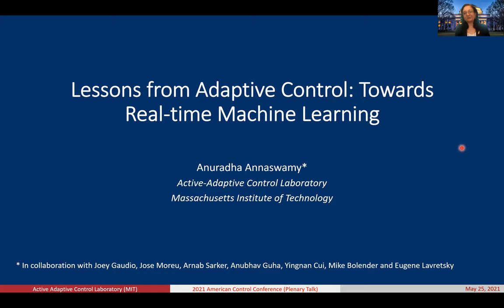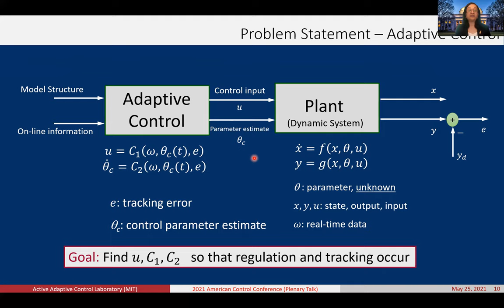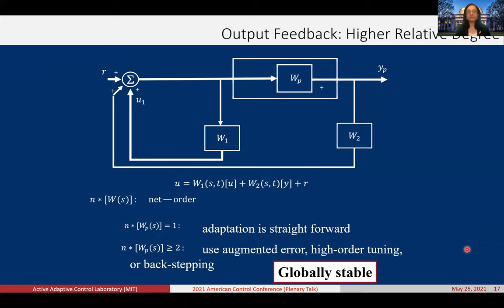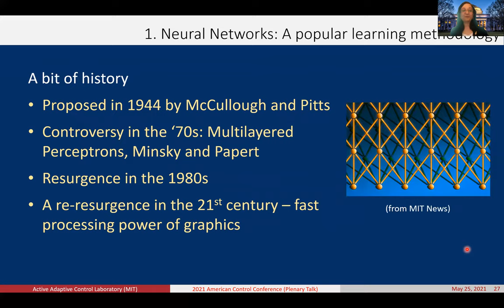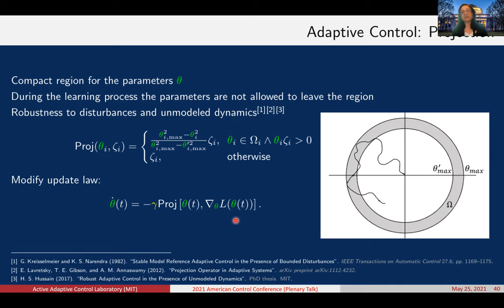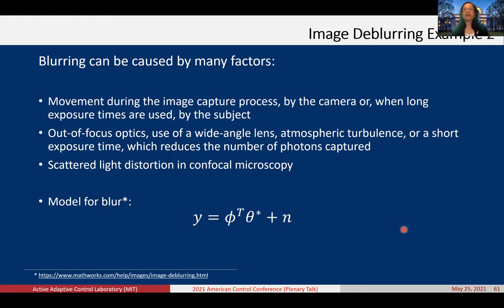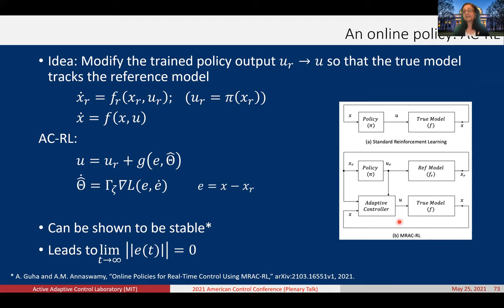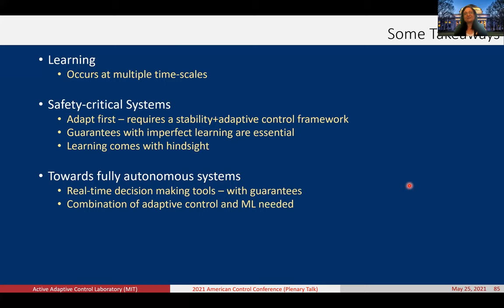2021 ACC Plenary Dr. Anu Annaswamy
2021 ACC Plenary seminar by Dr. Anu Annaswamy on 25 May 2021